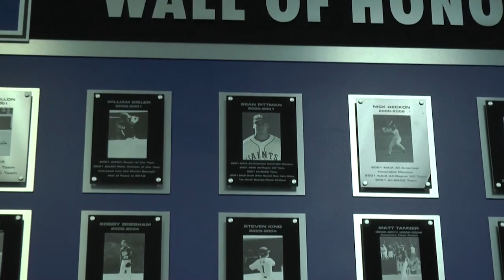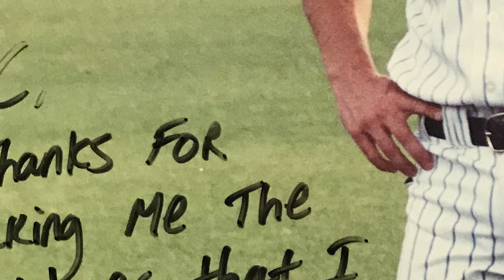UNG Athletics Hall of Fame Class of 2019 | Sean Pittman